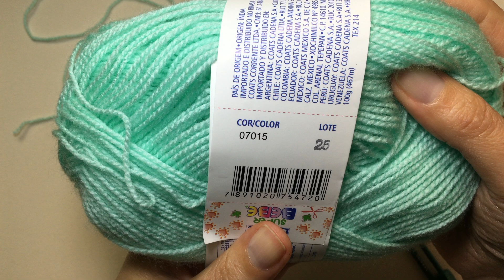GORRO DE BEBÊ EM TRICÔ -PONTO VEZINHO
Esse gorro de tricô para bebê em ponto vezinho é a peça muito linda, você não pode deixar de fazer esse conjunto que está maravilhoso!
Fica perfeito em todas as cores!!
Temos ainda o casaquinho e o sapatinho.
E para quem gosta de receitas escritas tenho a apostila em formato de e-book, o link para a compra está logo mais abaixo.

- Fio especial para bebê de sua preferência.
- Agulha de Tricô número 3,5 milímetros
-Agulha de tapeceiro para costura

-Tamanho:  2 a 6 meses
Para fazer menor utilize agulhas número 3

- Se você gosta de receitas escritas, tenho algumas apostilas digitais:
Você pode salvar no seu celular, tablet ou computados ou ainda se preferir pode imprimir.

-Não se esqueça de se inscrever e clicar sininho🔔 para receber as notificações de novos vídeos.

Seja  membro e ganhe benefícios  como:

- Participação no grupo de WhatsApp;
-Vídeos novos antes de serem publicados.

Seja bem-vindo(a) ao canal Margareth Suleiman!

Apresentado por mim Margareth Suleiman. Sou professora de tricô e crochê, especializada em peças infantis. Apaixonada pelas artes manuais.

Aqui você aprende um rico conteúdo em tricô para bebê, pois é o que mais as minhas seguidoras gostam, além de algumas peças em crochê e muitas outras dicas que vão agregar valor e aprendizado ao seu trabalho.
Procuro ensinar passo a passo com muita tranquilidade para que não fique dúvidas e todas consigam aprender e confeccionar as peças.

Com vídeos semanais, quero inspirar você a produzir de forma simples e sem mistério.

Venha aprender comigo !!! Vou adorar ver as suas peças!

Espero poder ajudar e que aproveitem essa aula.
Bom tricô e divirta-se!